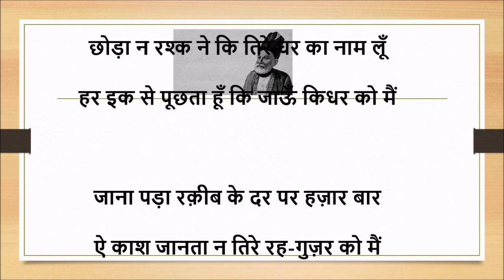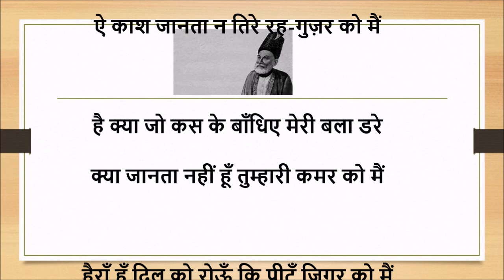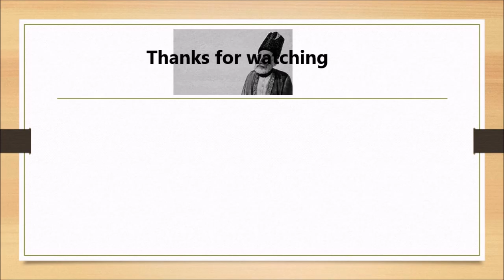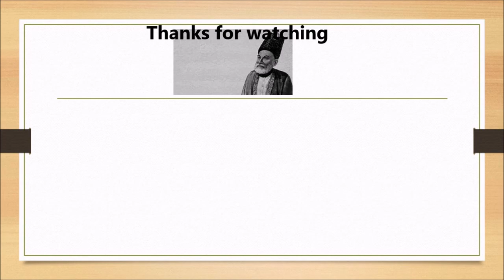Hairan hoon Dil Ko Roun Ki Pitun Jigar ko main II Mirza Ghalib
148
हैराँ हूँ दिल को रोऊँ कि पीटूँ जिगर को मैं

मक़्दूर हो तो साथ रखूँ नौहागर को मैं

छोड़ा न रश्क ने कि तिरे घर का नाम लूँ

हर इक से पूछता हूँ कि जाऊँ किधर को मैं

जाना पड़ा रक़ीब के दर पर हज़ार बार

ऐ काश जानता न तिरे रह-गुज़र को मैं

है क्या जो कस के बाँधिए मेरी बला डरे

क्या जानता नहीं हूँ तुम्हारी कमर को मैं

लो वो भी कहते हैं कि ये बे-नंग-ओ-नाम है

ये जानता अगर तो लुटाता न घर को मैं

चलता हूँ थोड़ी दूर हर इक तेज़-रौ के साथ

पहचानता नहीं हूँ अभी राहबर को मैं

ख़्वाहिश को अहमक़ों ने परस्तिश दिया क़रार

क्या पूजता हूँ उस बुत-ए-बेदाद-गर को मैं

फिर बे-ख़ुदी में भूल गया राह-ए-कू-ए-यार

जाता वगर्ना एक दिन अपनी ख़बर को मैं

अपने पे कर रहा हूँ क़यास अहल-ए-दहर का

समझा हूँ दिल-पज़ीर मता-ए-हुनर को मैं

'ग़ालिब' ख़ुदा करे कि सवार-ए-समंद-नाज़

देखूँ अली बहादुर-ए-आली-गुहर को मैं